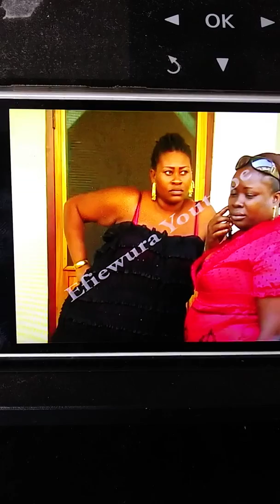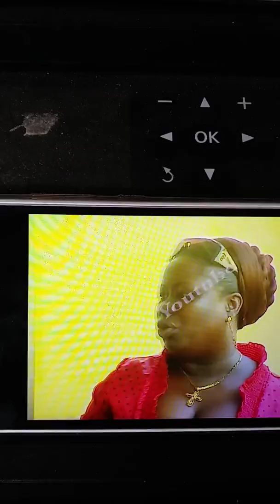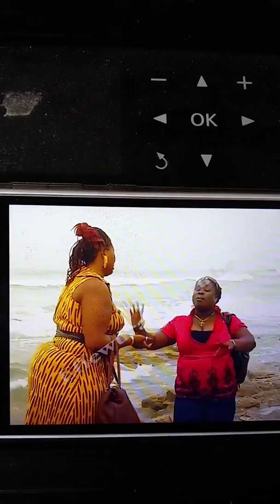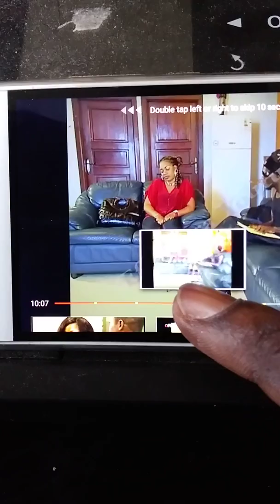Watch this video too much corruption in Ghana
Ghana must change